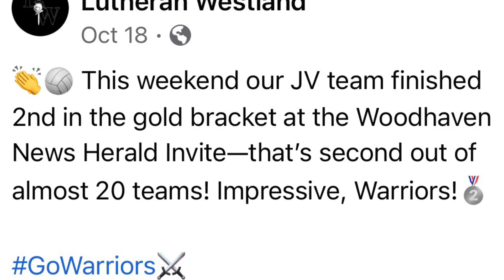Lutheran Westland JV Volleyball Montage 2022